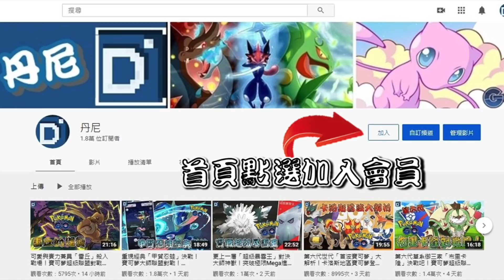最強毒系「尼多后」挑戰大師！寶可夢大師經典對戰！【Pokemon GO】